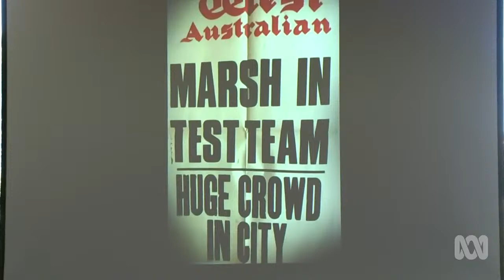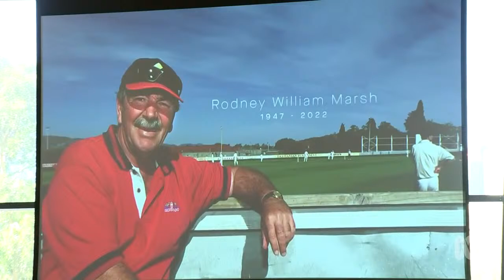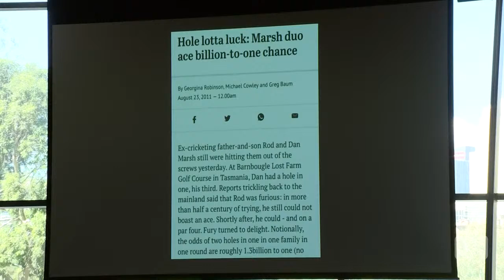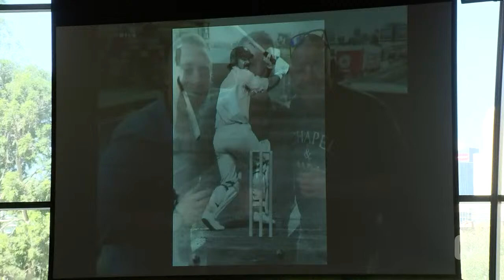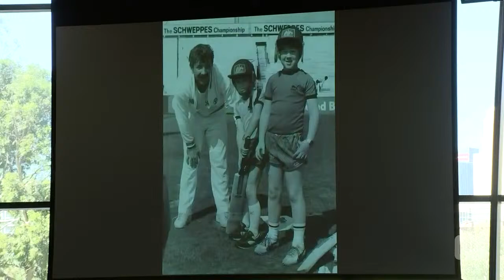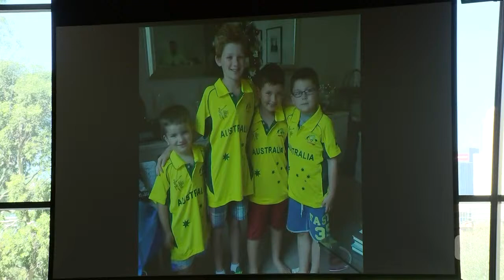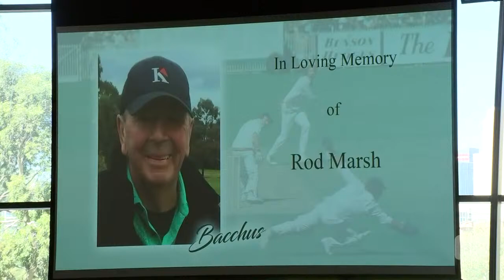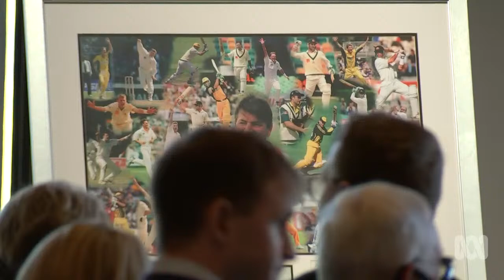IN FULL: A funeral service is held in Adelaide for Australian cricketer Rod Marsh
Australian cricket great Rod Marsh died of a heart attack at age 74 earlier this month.

Friends, family and fellow cricketers paid tribute to Marsh at a memorial service at Adelaide Oval.